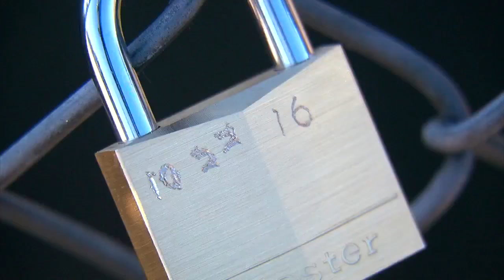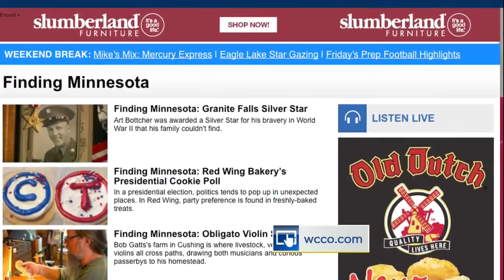Finding Minnesota: Vermillion River Love Locks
Padlocks scattered along a chain on the Vermillion River in Hastings are dozens of different locks from couples following a tradition that started a half a world away, Rachel Slavik reports. WCCO 4 News Weekends - Nov. 6, 2016